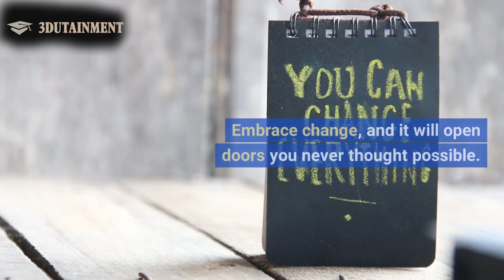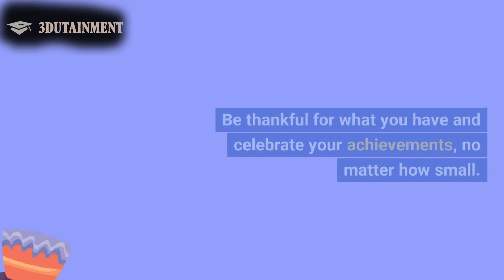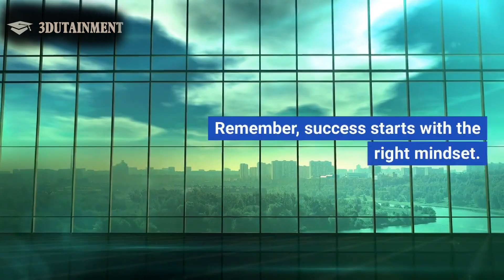10 CRUCIAL TIPS OF NEW & ASPIRING ENTREPRENEURS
Welcome to 3DUtainment, you main source of educational entertainment.

Entertainment With A Purpose.

Hope you guys enjoyed this video, leave suggestions in the comment section below, and let's get to it.

This is the start of something. Something new. Something the world hasn't seen yet. Hope you all join me on this journey.

Good luck to all my fellow entrepreneurs.

Wish you nothing but the best.

More socials coming soon.